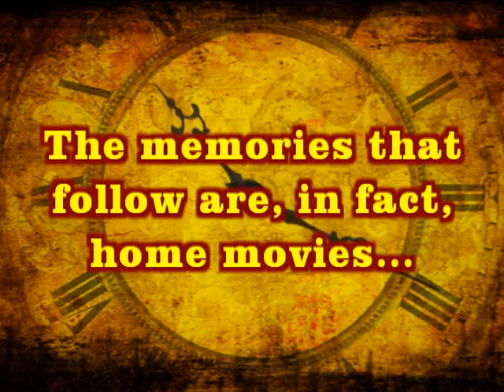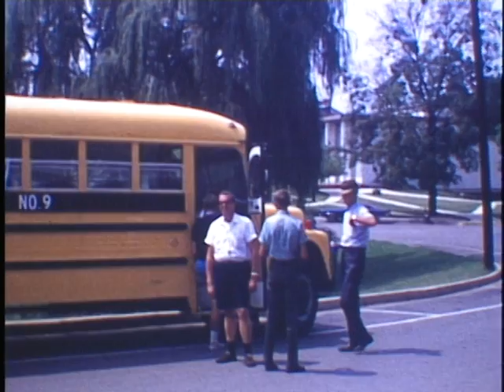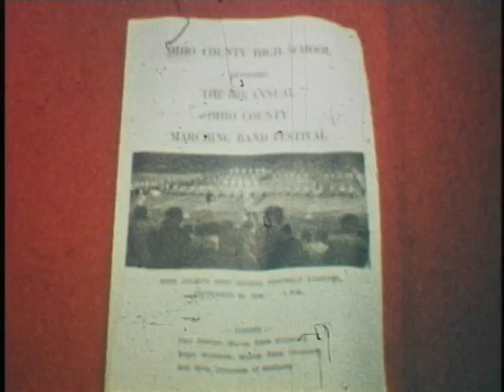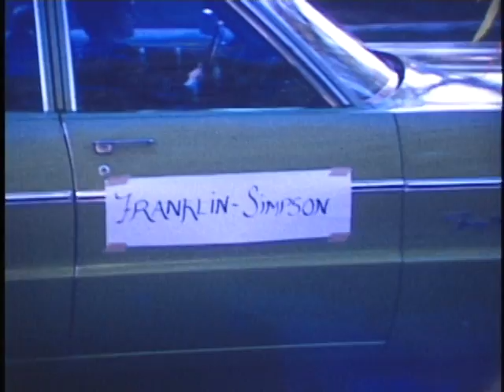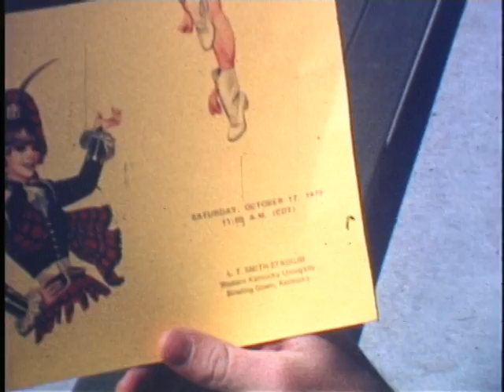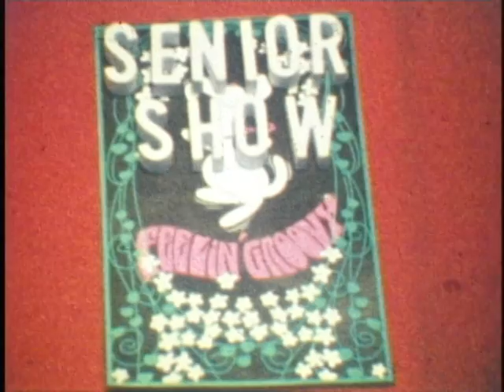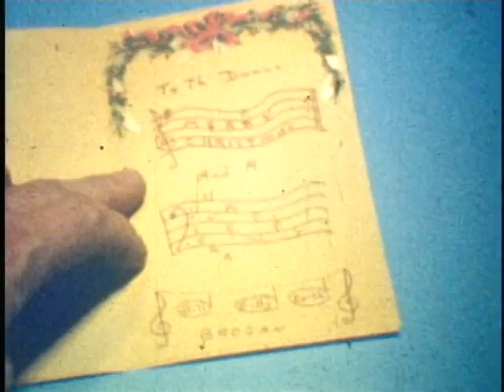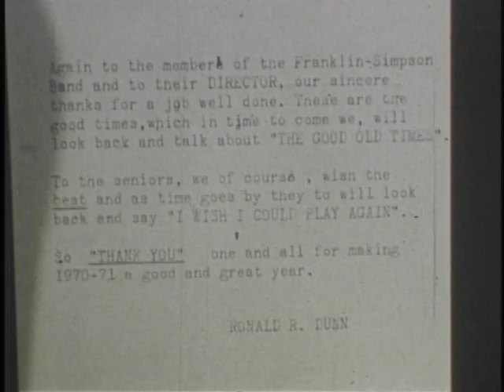F S Band 12 1970-71 Band Year.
Twelfth in a series of films spotlighting the Franklin Simpson Wildcat Band from Franklin, Kentucky, made and originally edited by hand by Mr. Ronald R. Dunn Sr.

  A lot of behind the scenes footage from band camp, trips and award wining shows. Unfortunately, there were a few processing problems with some of these films when originally developed, but they are still contained in this video.